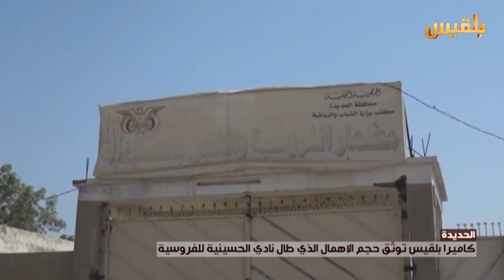الحديدة .. كاميرا بلقيس توثق حجم الإهمال الذي طال نادي الحسينية للفروسية | تقرير: إيهاب صالح